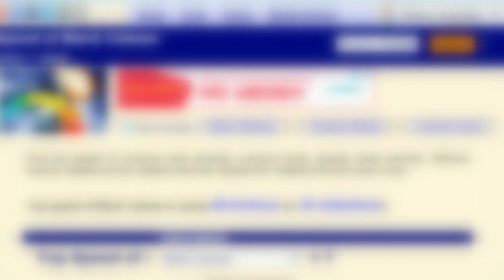Caiman vs Anaconda | Perbandingan dan Pertarungan 2 Reptil Penguasa Sungai Amazon!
Amazon adalah sebuah kawasan di Amerika Selatan yang memiliki berbagai jenis satwa di dalamnya. Dari sekian banyak satwa yang ada di sekitar hutan dan sungai Amazon, ada ular anakonda hijau dan kaiman hitam yang merupakan jenis reptil yang hidup di dalamnya.

Kedua hewan ini memiliki kemampuan yang hebat dan digadang-gadang sebagai penguasa perairan Amazon. Kira-kira, siapa yang lebih pantas disebut sebagai reptil penguasa Amazon?

Dalam video ini admin telah membagikan informasi tentang perbandingan dan pertarungan antara Anaconda vs Caiman. Semoga informasinya bermanfaat dan mohon maaf jika masih banyak kesalahan.